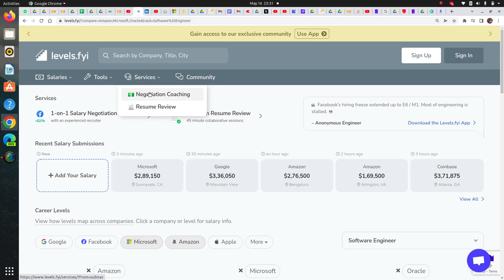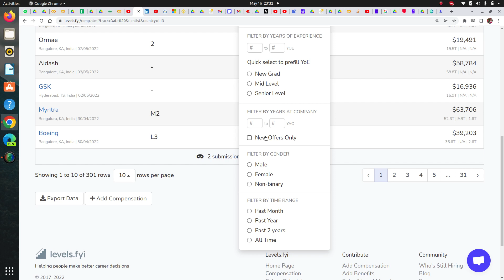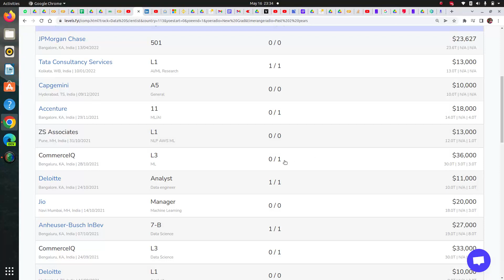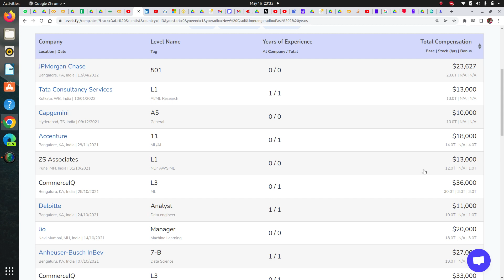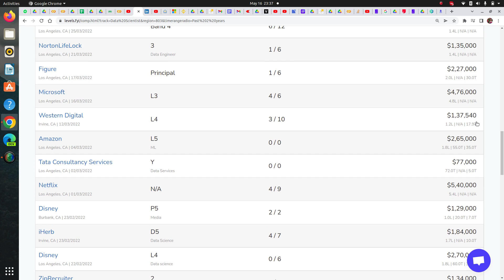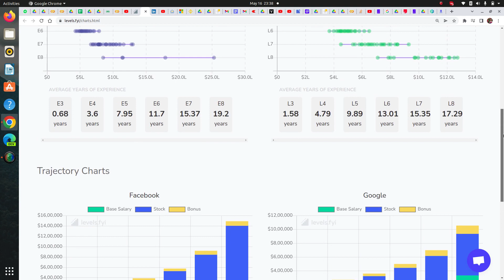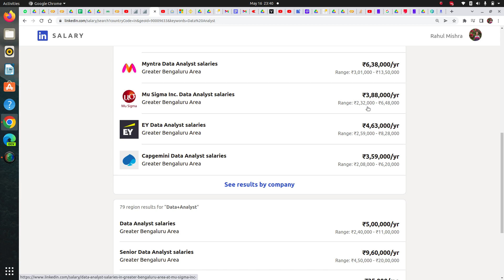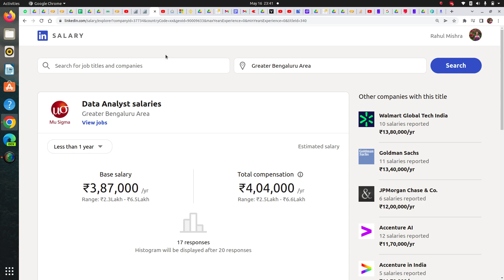Companies with HIGH PAY in DATA SCIENCE | Top Data Science Companies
In this video we will check companies who are paying high salaries in the data science domain.

If you want to learn Data Science from scratch and crack interviews, join our Assignment based Data Science Combo course for complete Hands on Practical Learning Experience with 1-1 Live Doubt Clearance Support on Skype chat everyday.

In the Combo Course we have covered

✅Python
✅Machine learning
✅Complete SQL
✅Maths and statistics
✅NLP
✅Time Series
✅ Neural network
✅ Tensorflow
✅ Computer Vision
✅ AWS Sagemaker
✅ Model deployment
✅ 25+ Capstone End-to-end Machine Learning and Deep Learning Projects
✅ 350+ Interview QnAs PDF collection

Also we provide additional job resources like sample resumes, resume review feature, Job Referrals and Opening Mails for job hunting and you also can get 100% internship opportunity after completing the course

Course is Trusted by 5000+ Happy Learners